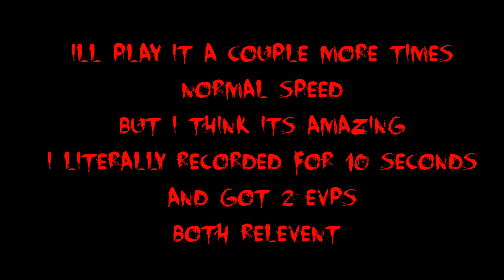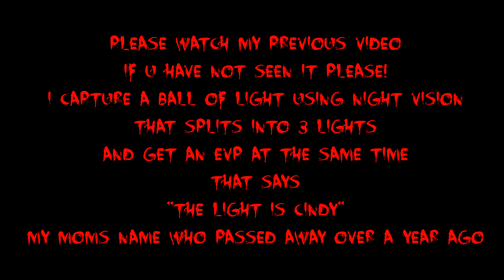10 sec recording - TWO EVPS (whats he doing? Checking Camera)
So, i got my new memory card in, and was recording for 10 seconds to check 1080P 60fps and to my surprise I get 2 evps
a male asking "whats he doin" and a female saying "checking camera"

simply amazing.. considering that is EXACTLY what I was doing